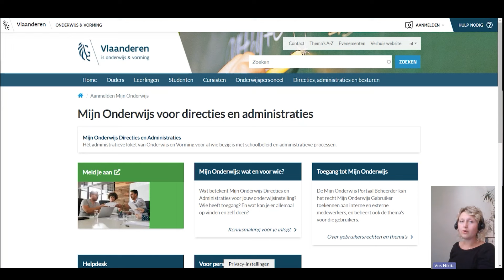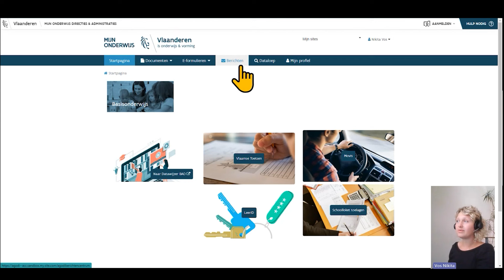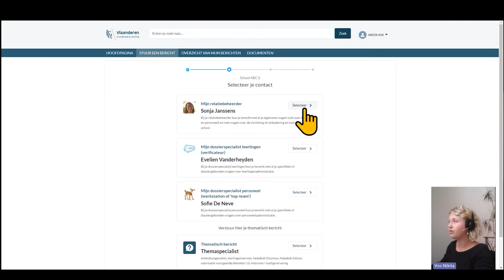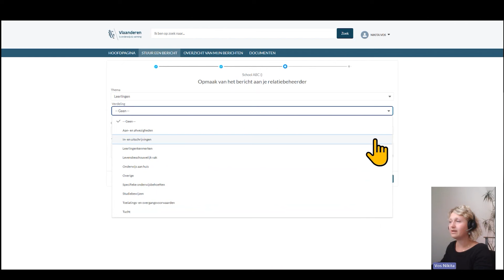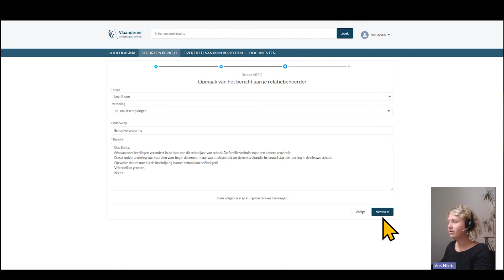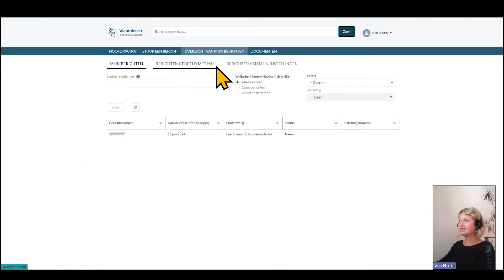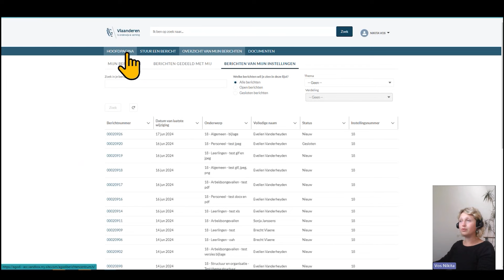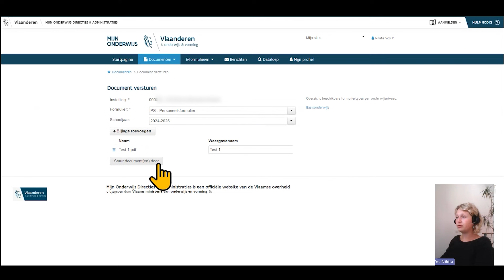Instructievideo Mijn Onderwijs voor directies en administraties: berichten en documenten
In deze instructievideo leggen we je stap voor stap uit hoe je berichten en documenten kunt versturen naar AGODI via Mijn Onderwijs voor directies en administraties.

Ervaar je technische problemen bij het aanmelden of toekennen van rechten in Mijn Onderwijs? Contacteer dan 1700 (telefonisch, via mail of chat).

Ervaar je problemen met berichten in Mijn Onderwijs? Dan kun je terecht bij de Helpdesk van Mijn Onderwijs.

00:00 Inleiding
00:51 Aanmelden
02:15 Een bericht sturen
07:30 Berichten raadplegen
09:19 Documenten sturen